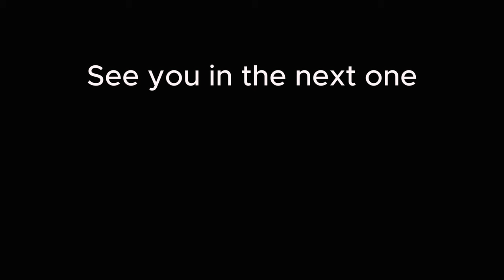FAT FILIPINOS TO FIT FILIPINOS: EPISODE 1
Welcome to the new series of FAT FILIPINOS TO FIT FILIPINOS: EP1

Hi everyone, Here is Chester and me in the gym!

We've realised we've been eating way too much rice lately, so it's time to get fitter and stronger by hitting the gym. Join us in this highlights video as we dive into our weightlifting and fitness journey.

As Filipinos, we tend to forget about our health and fitness as our working lives tend to consume most of our free time. Ironically, to help people better their own health, many Filipinos work in the healthcare industry. But we just wanted to give a reminder that Health is Wealth, and you can only work if you are healthy, so get yourself to the gym!

Like this video if you enjoy this video and let us know what you want to see next!